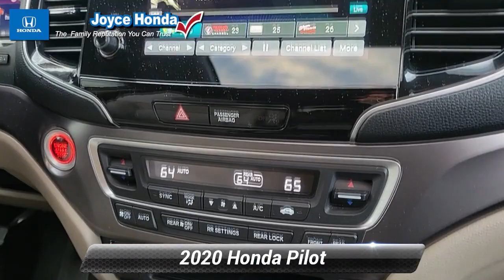Certified 2020 Honda Pilot EX-L, Denville, NJ TC05757B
Joyce Honda